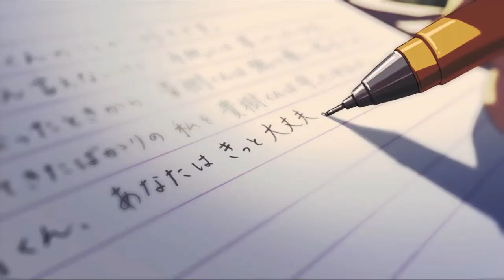Mariya Takeuchi - Kokuhaku (告白 - 竹内まりや)